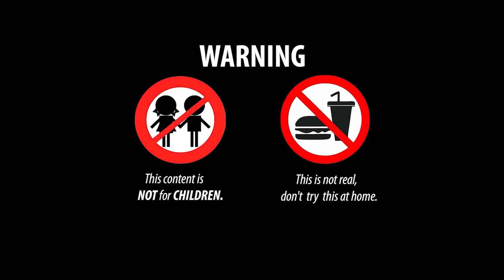다채로운 계란 운동, 귀여운 무지개 악어, 거대한 황금 비단뱀 | 재미있는 스톱 모션 만화 - ASMR 만족스러운 강잉어 낚시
👉 경고 : 이것은 실제가 아니므로 집에서 시도하지 마십시오!

Creative Cooking 한국어에 오신 것을 환영합니다!
형형색색의 물고기를 보는 재미를 느끼실 수 있으며 CREATIVE COOKING은 편안함과 즐거움의 순간을 선사할 것입니다.

시간 내 주셔서 감사합니다!

► 좋은 영상이 보이면 좋아요를 누르고 댓글을 남기고 채널을 구독하고 알림 벨 🔔을 눌러 다음 영상을 놓치지 마세요.